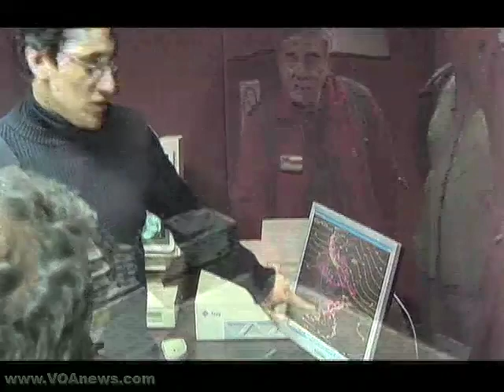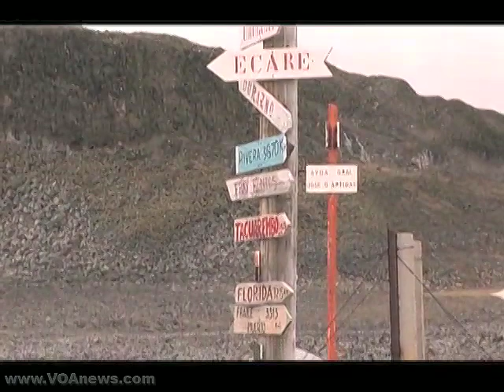Researchers Find Ways to Collaborate in Antarctica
The continent of Antarctica is governed by a treaty signed 50 years ago this year which requires the nations doing research there to collaborate. This will be one of the subjects discussed in Baltimore, Maryland, this week and next at a consultative meeting of treaty members and their scientists.  Janice McDonald reports for VOA news on how this collaboration works on the ground in Antarctica.